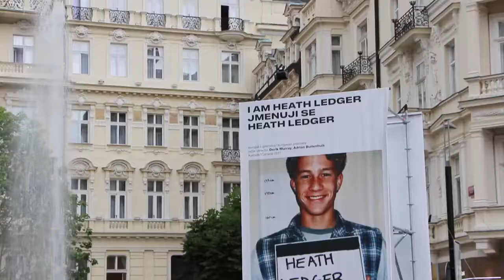Vega Tv - Spravodajstvo z 52. ročníka MFF Karlovy Vary - časť 3.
Aktuálne správy prinášajú študenti FMK UCM Trnava